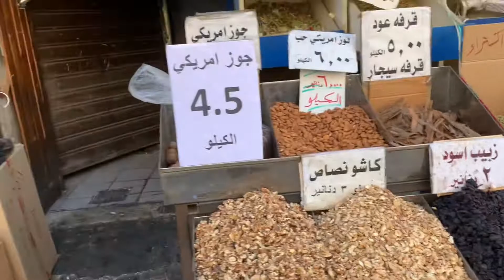Brand new at segunda Mano mga upuan at gamit ba hanap nyo?tara sa Al Balad#BuhayOfw